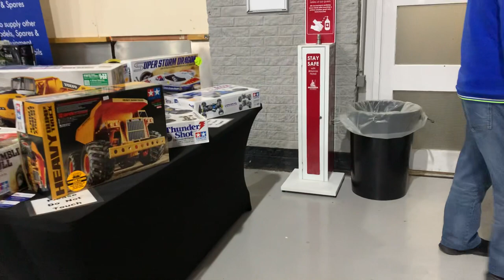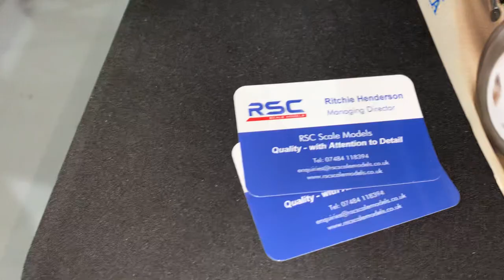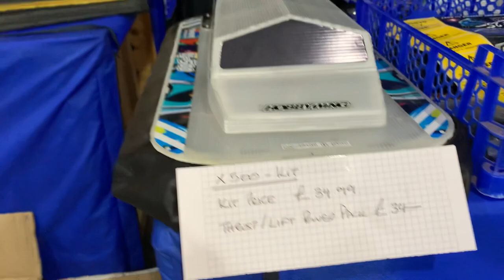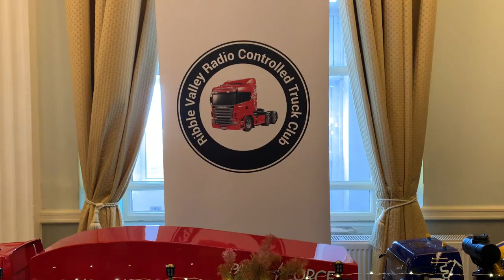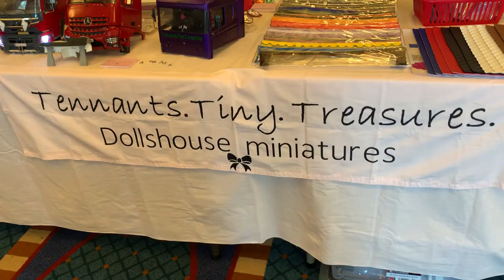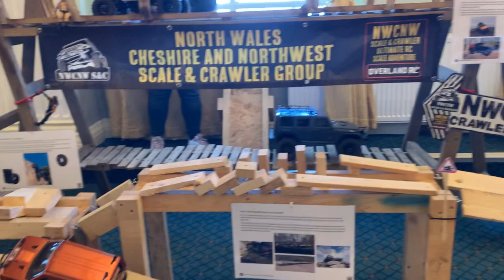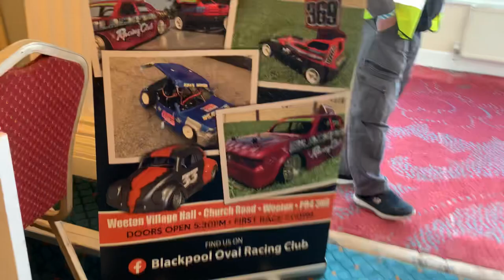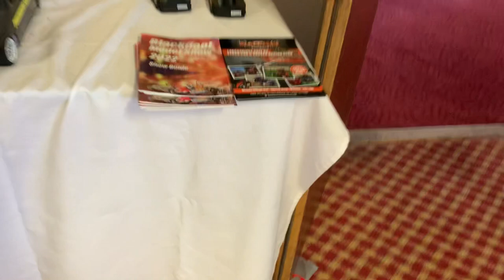E238: Giant Model Show On My Doorstep! RC Boats, Tamiya Trucks, Crawlers Hovercrafts And Cars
Published: 17/10/22

In this video Andy robinson RC/Blackpool and Fylde Radio Control Car Club visit Blackpool Model Show 2022 (apologies for sone of the audio quality , I didn’t turn aeroplane muse off :( my bad)

Facebook: Blackpool oval racing club